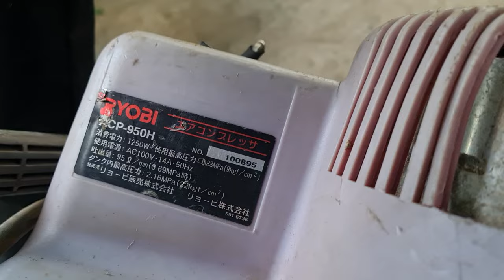Máy nhật bãi . Ngày 27/12 . LH 0916939281 MS Uyên 0337720866